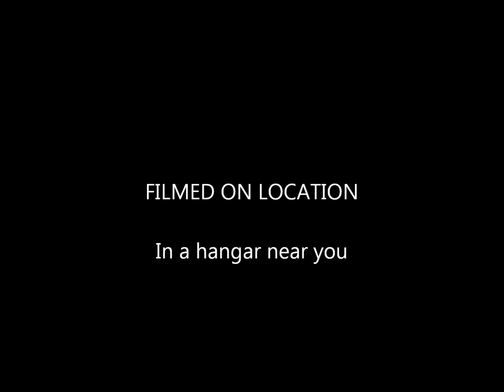Hawker Fury MkI Fuselage covering in tissue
Tissue and dope covering a Hawker Fury MkI. Built from the Dennis Bryant plan. 60" span